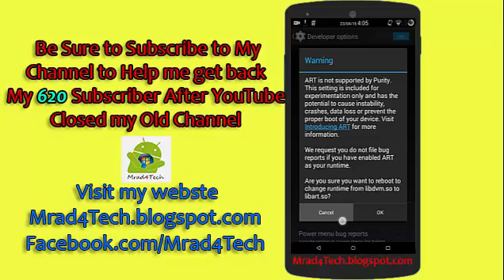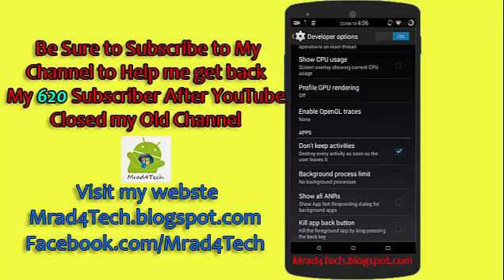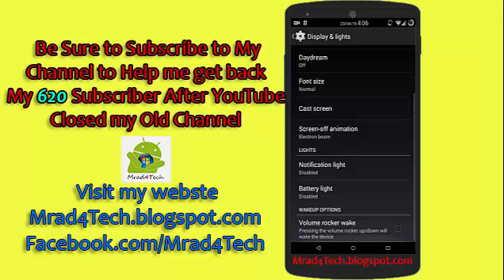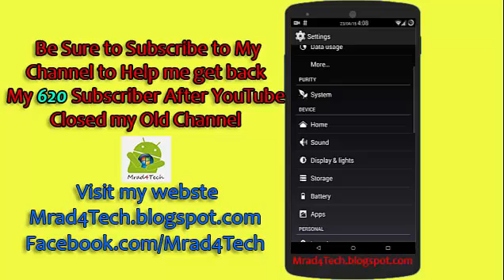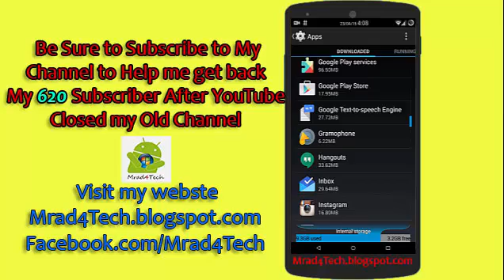2015 New Way to Save Battery on Nexus 5 [Lollipop & Kitkat]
Hey Youtubers welcome to my youtube channel and am showing u today how to save your nexus 5 hammerhead battery wether u r running kitkat ot lollipop,this method s very effective and really help, This method is easy and simple,you dont need any java experience or knowledge i made this video ,yeah,Lets Gooo

Facebok: Facebook.com/Mrad4tech